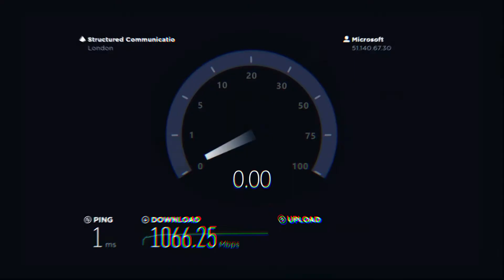Ugreen CM512 7 in 1 USB-C adapter